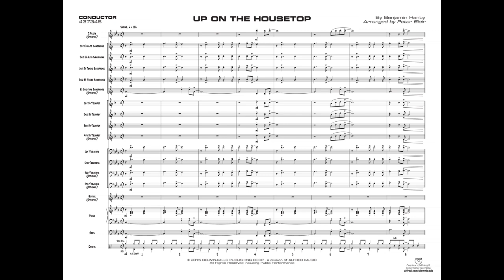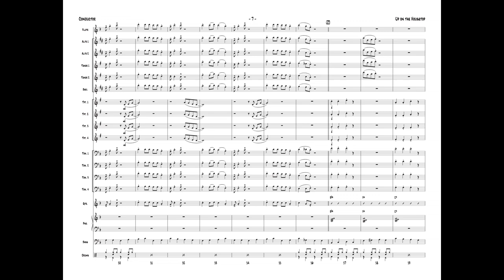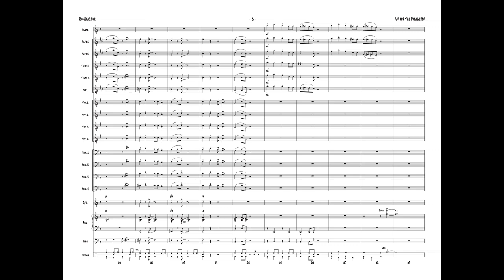Up on the Housetop, by Peter Blair - Score & Sound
By Benjamin Hanby / arr. Peter Blair
Item: 00-43734
Price: $48
Series: Young Jazz Ensemble
Category: Jazz Ensemble
Grade: 2 (Medium Easy)

"Up on the Housetop" is a holiday favorite played at 128 BPM with a swing feel and no individual solos. Benjamin Hanby's arrangement features great ensemble work all the way and is easy to rehearse and perform. (2:12)